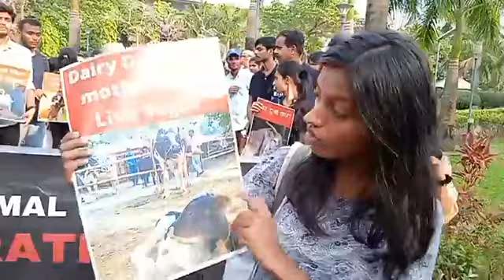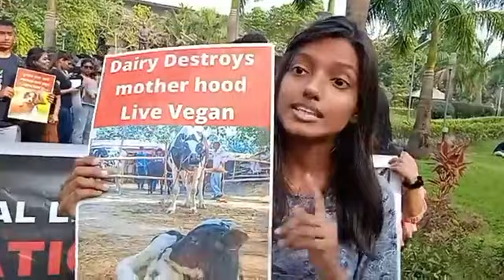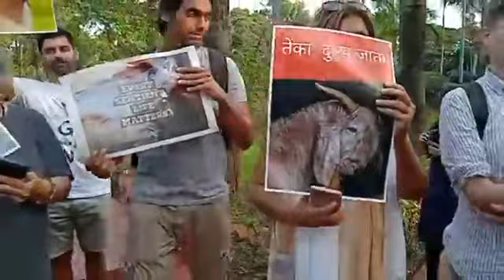Goan Reporter News: Goa Animal Liberation Match.